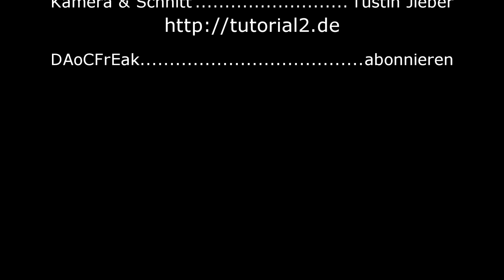Origami Koi Karpfen: Faltanleitungen [HD]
Wer wühlt im am Boden ganz tief im See? Der Karpfen mit seinem großen Maul und dicken Körper!